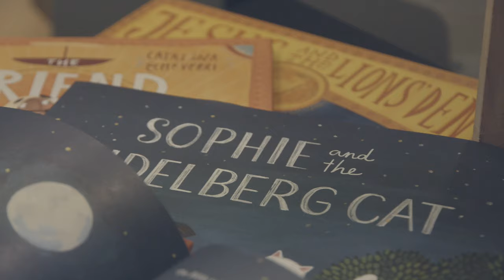Sophie and the Heidelberg Cat Promo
On a rooftop walk with a neighbourhood cat Sophie learns the best and most comforting news in the world - that her hope doesn’t come from the things that she does but from belonging to Jesus Christ.

Sophie and the Heidelberg Cat
By Andrew Wilson & Illustrations by Helena Perez Garcia
Published by Crossway

[The first book appearing is “Comforting Hearts Teaching Minds” by Starr Meade from P&R Publishing]